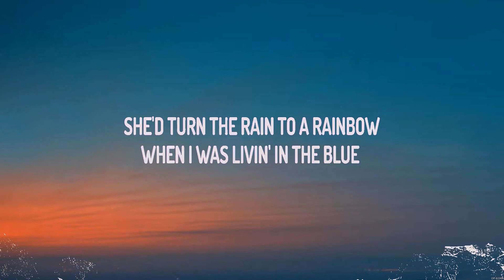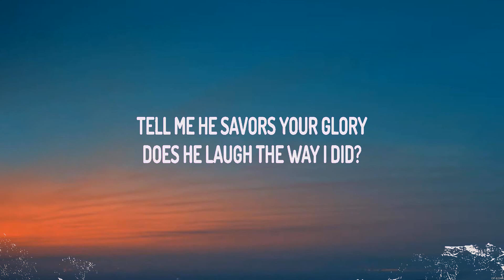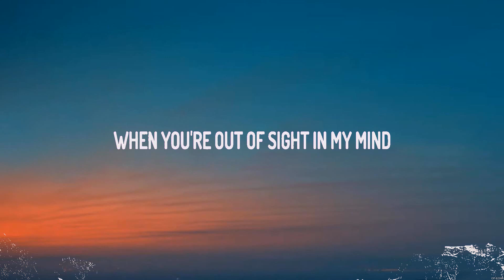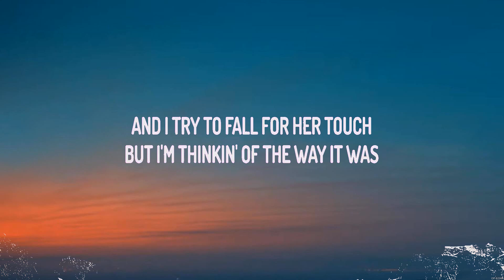Joji - Glimpse of Us (Lyrics)